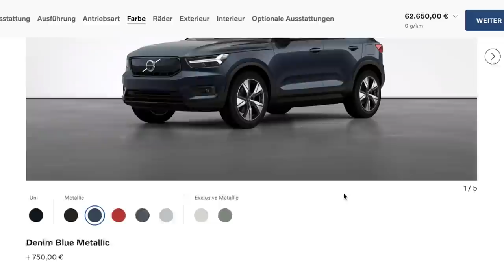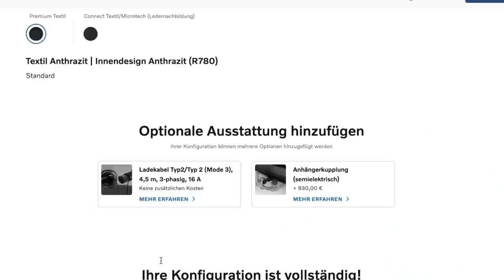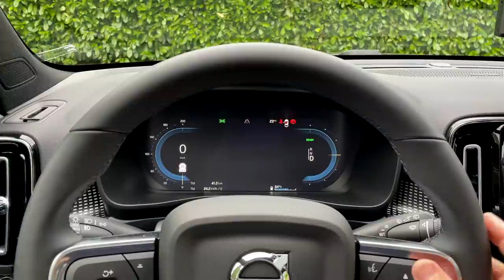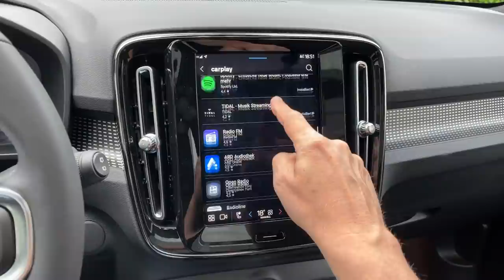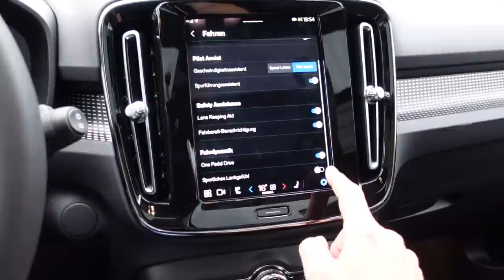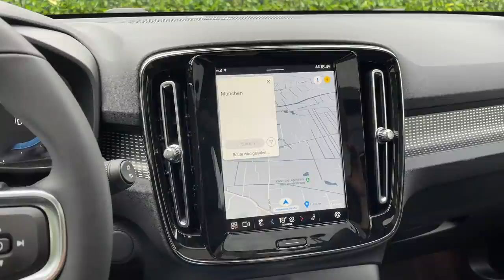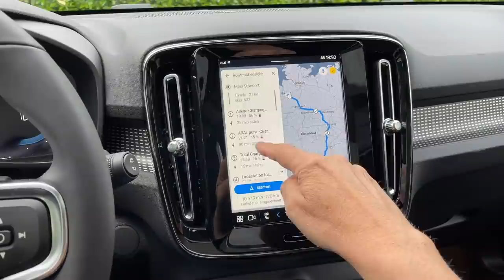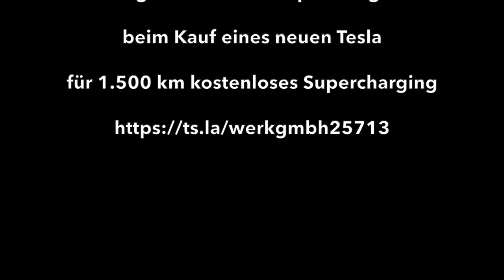Eingetauscht - Teil 1: Volvo XC 40 Pure Electric statt Tesla - Kosten Konfiguration Routenplanung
Ich tausche meinen Tesla gegen einen Volvo XC40 Pure Electric und teste das schwedische Elektroauto für zwei Wochen auf Herz und Nieren. Welche Ausstattung hat er, wie ist der Verbrauch in der Stadt, bzw. auf der Autobahn bei Highspeed? Ob der Volvo XC40 langstreckentauglich ist, muss er auf zwei Roadtrips unter Beweis stellen. In Teil 1 der kleinen Videoserie über den Volvo XC40 Pure Electric geht es um die Ausstattungsmerkmale, den Konfigurator, den Preis und die Ladeplanung mit dem Google Navi.

Kaufst Du einen Tesla?
Wenn Ihr über meinen Move Electric Empfehlungslink ein neues Tesla Model 3, Model S oder Model X bestellt, bekommt Ihr von Tesla für 1.500 Kilometer kostenloses Laden an Teslas Superchargern geschenkt!

Brauchst du eine Wallbox?